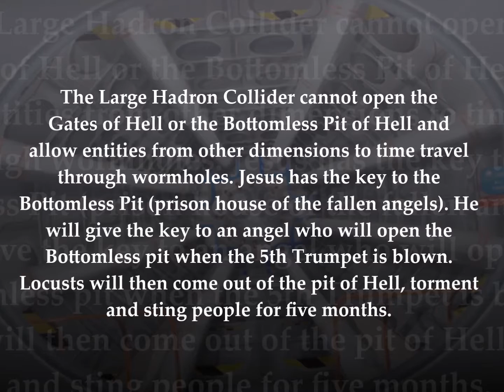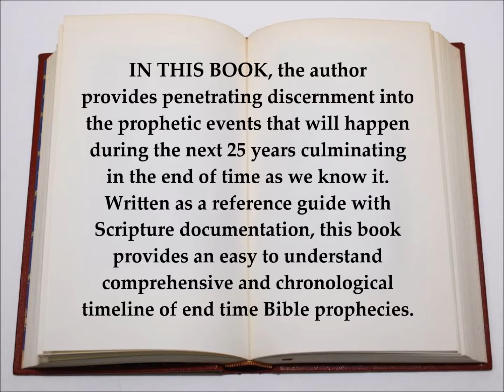CERN and the Gates of Hell - Q&A5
The Large Hadron Collider cannot open the Gates of Hell and allow entities to time travel through wormholes.
This video is based on the book: “The Church, the Antichrist and the Tribulation: Exposing the Kingdom of Satan.”
The book is available at Amazon.com
Have you ever wondered when the world will come to an end? Do you want to know the truth about end time events based on the Word of God and not the speculations of man? In this book Doris Bouyer provides penetrating discernment into the Biblical chronology of prophecies that will happen during the next 25 years that could culminate in the end of time as we know it.
The advance in technology makes it possible to preach the Gospel to all nations by the end of this quarter century. The successful completion of the “Great Commission” means that this age could draw to a close around the year 2038. This time frame coincides with the generation that witnessed the rebirth of Israel as a nation in 1948–the “generation of the fig tree.” This is the generation that will not pass away until the prophetic Scriptures are fulfilled. This is the generation that will witness the return of Jesus in the Rapture.
The author exposes the covert satanic schemes that are operating in the world today on a global scale. Satan's end time game is to destroy Earth and all of humanity before the return of Jesus to set up His Millennium Kingdom:
• The Fall of the American Empire
• The nations of the world are being transformed into a One-world Government (NWO): Ten World Unions and Ten World Union Kings.
• The pre-tribulation Rapture will be a counterfeit Rapture event cleverly crafted by Satan that will result in the death of millions of deceived Christians.
• Man’s DNA structure is being modified through the deadly “666” Microchip Mark of the Beast System. Through “Transhumanism” man will be controlled by artificial intelligence.
• The headquarters of the Antichrist, a European leader, will be located in the rebuilt ancient city of Babylon–BABYLON THE GREAT–where he will reign as world dictator.
• An American President will emerge as the end time False Prophet. As a political and religious figure, he will lead the world to worship the Antichrist as God, the false Messiah. All who refuse to worship the Antichrist and take the "666" Mark in their right hand or forehead will be executed by guillotine.
• A Pope will achieve world-wide unity of all religions through the “ecumenical movement.” He will be the head of the One-world Apostate Church–the “Great Whore” of BABYLON–who will be "drunk with the blood of the Saints."
• Millions of People Are Abducted Every Year: Harvested by Fallen Angels in Underground Facilities
• Sun, Moon and Stars are within the Firmament Dome of the Earth not Outer Space
These are only a few of the many deceptions exposed in my book. Readers will gain significant insight into what is really going on in the world today and will be better able to plan for the cataclysmic events that will happen in the very near future.